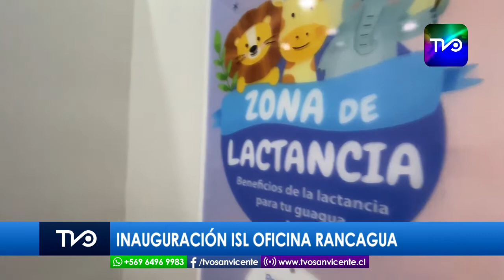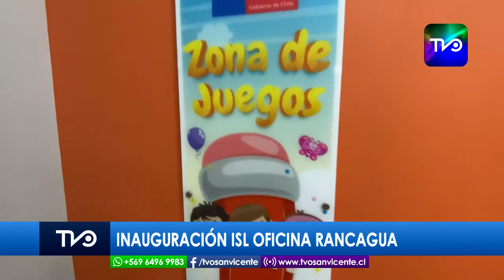Inauguración Oficina del ISL Rancagua Que Ayudará a Mejorar la Atención para los Usuarios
Con la presencia del Subsecretario de Previsión Social, Pedro Pizarro, el Director Nacional del Instituto de Seguridad Laboral (ISL) Manuel Cañón y el Seremi Subrogante del Trabajo de la región de O’Higgins, José Granada, se realizó la inauguración de las renovadas dependencias del ISL en la ciudad de Rancagua.
Las instalaciones, ubicadas en Rubio N° 329, buscan entregar un mejor espacio para los funcionarios del servicio y entregar más comodidad a los usuarios que día a día asisten al lugar.

El Instituto de Seguridad Laboral (ISL), es la entidad pública encargada de administrar el Seguro Social contra Riesgos de Accidentes del Trabajo y Enfermedades Profesionales. Es un servicio público que pertenece al Ministerio del Trabajo y Previsión Social, y a través de su actuar genera Valor Público otorgando Calidad de Vida a los y las trabajadores/as.